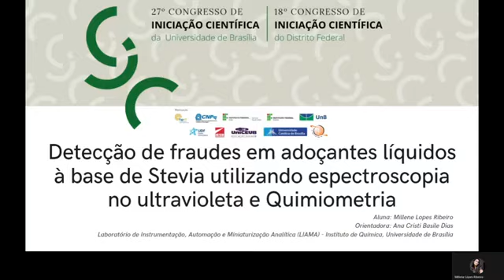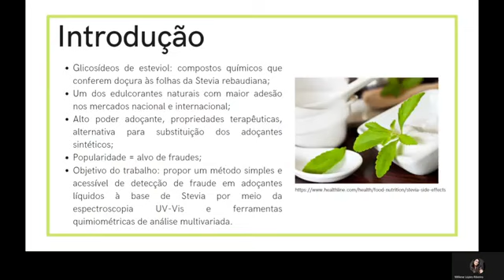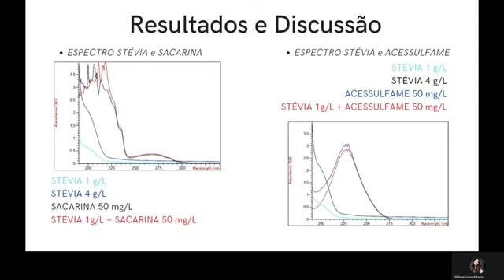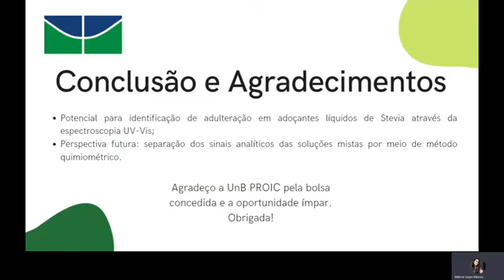(ID 126) Detecção de edulcorantes sintéticos em adoçantes líquidos à base de Stevia por espectrofoto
(ID 126) Detecção de edulcorantes sintéticos em adoçantes líquidos à base de Stevia por espectrofotometria no UV e quimiometria
Grande Área: Exatas e Tecnológicas
Aluno: MILLENE LOPES RIBEIRO
Orientador: ANA CRISTI BASILE DIAS
Palavras-chaves: Fraude alimentar, adoçante, stevia, ultravioleta, quimiometria.